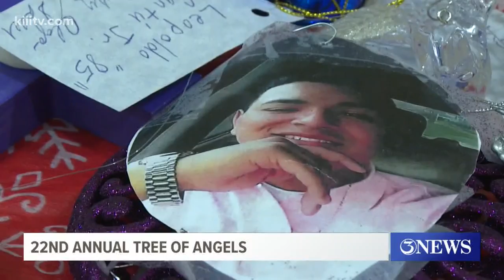Families remember loved ones during Tree of Angels ceremony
To honor victims, families who all share a unique bond will gather Thursday for the 22nd annual Tree of Angels ceremony.